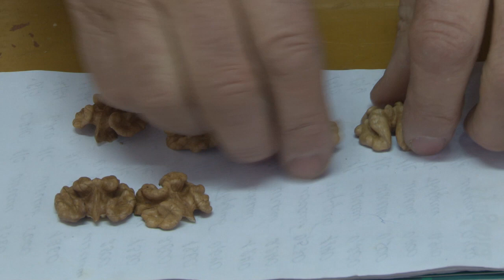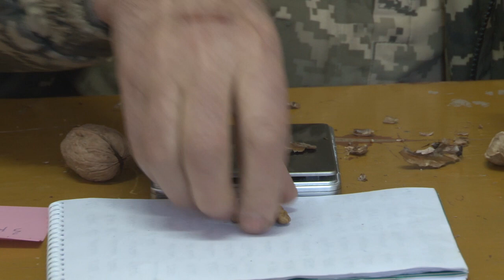Огляд горіхів перспективних форм господарство Деметра 2010